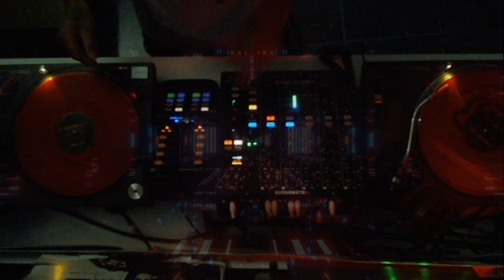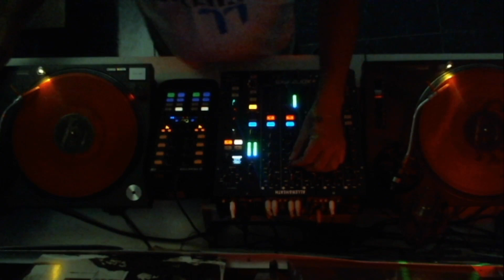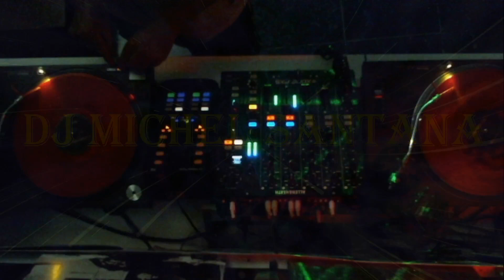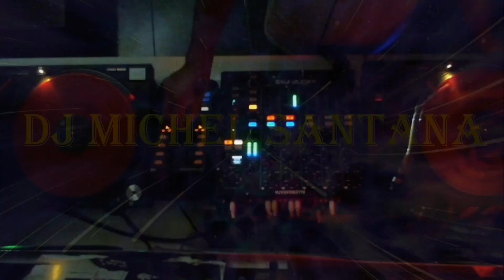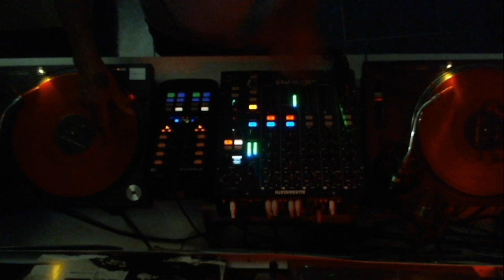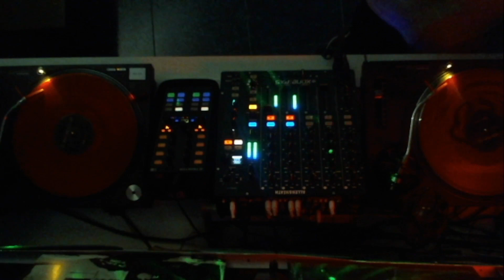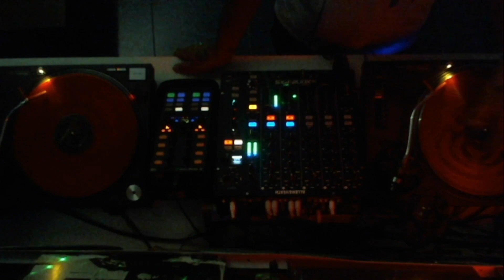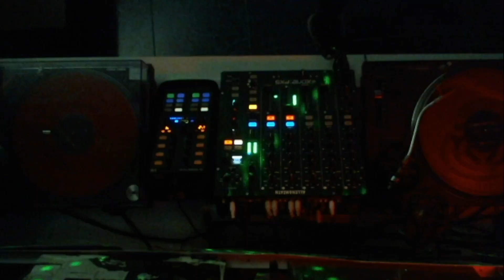Live Gran Canaria Progressive House & Melodic Techno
Set Michel Santana

 00:00 Monolink - Laura  (ARGY & Omnya Remix)
 05:15 Hobin Rude - Forgiven but Never Forgotten
 10:20 Kabi (AR) - Spicy
 15:25 Maze 28 - Abyss Rhythm
 21:50 Above & Beyond - Surge   (PROFF & Igor Garanin Extended Mix)
 29:05 Scippo   Jan P (Ruben Karapetyan Remix)
 33:50 Fabricio Mosoni    The Dream (Kabi
 39:10 Mattim - Tubana
 44:16 Redspace  Color
 50:15 Fabian Balino - Sent From Above (Hobin Rude Remix)
 54:55 Forty Cats - Outlast

Hola a todos , gracias por vuestra visita espero que os gusten mis Sets de Progressive House y Organic  Por favor, considera suscribirte a mi canal si te gustan mis sets, es gratis y me ayuda mucho para subir más!  🔔 Michel Santana

benböhmer Monolink AdamPort FrankyWah VintageCulture Simon Doty # La Estacion , Forja Córdoba , Potrerillos Mendoza Guy J remix - Nicolas Rada - JOHN COSANI - Marcelo Vasami - Maceo Plex - Antrim , Mellino Mariano , Subandrio . DJ Ruby , Federico Monaches , Ruben Karapetyan ARMEN MIRAN Alex O'Rion
River Club  @djmissmonique , Evegrem . Agustin Ficarra  , Ricardo Villalobos
  printworks london   Guy J  ARTBAT  afterlife tulum
@lajuanitarecords @the.soundgarden  @univack @DowdenProductionAcademy @kamilosanclemente6647   LA PLATA  CIRCUS V  EDC Mexico  cordoba Buenos Aires ,